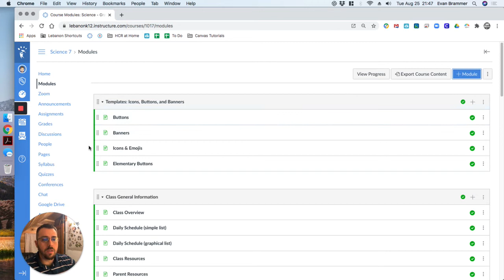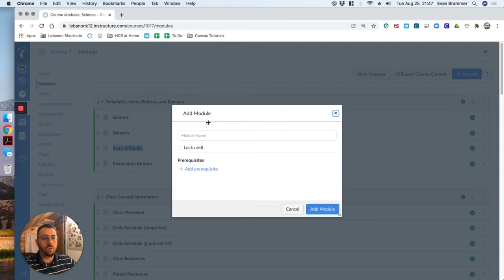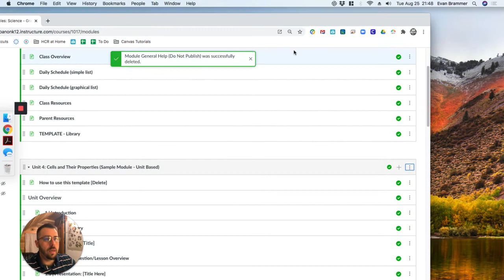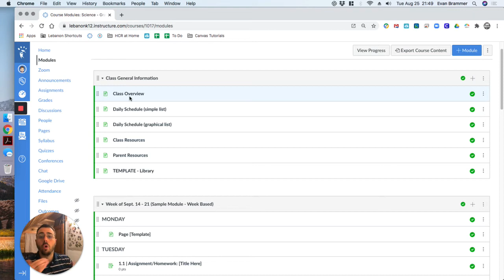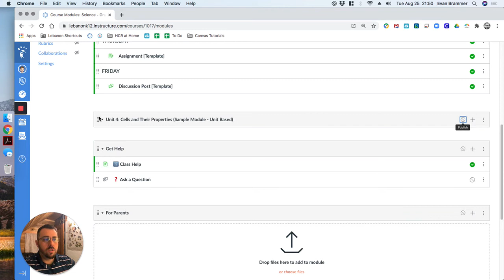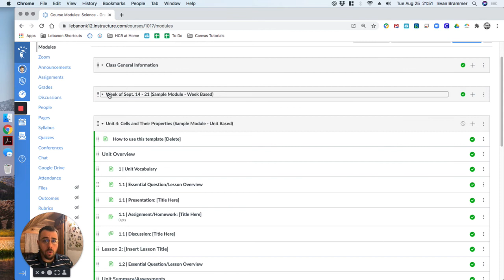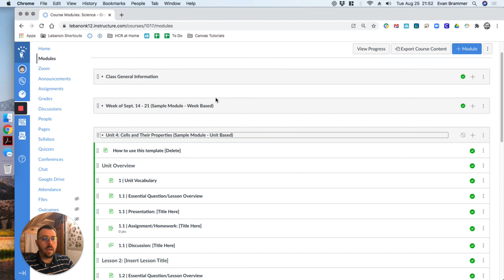12 Setup Your Module Skeleton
This is a support group for those educators who are now using Canvas as their learning management system (LMS) and are looking for tutorials on how to improve their courses.